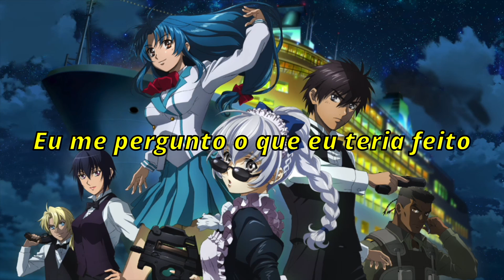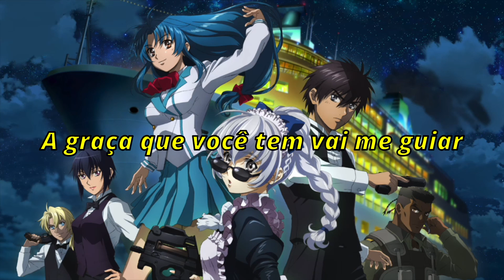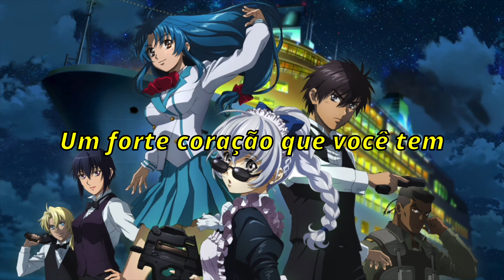Fulll metal panic Movie 3 Into the blue Kimi no Brave love COVER pt BR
Anime: Full metal panic! Movie 3 Into the blue(filme)
Artista:Tamaru Yamada
Adapração e vocal: @MaxUnélie